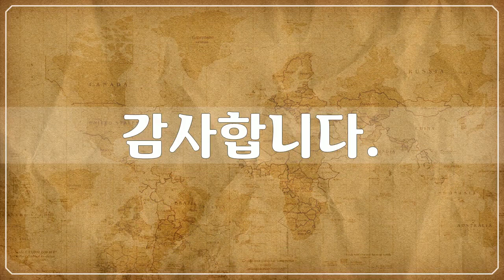호주 1, Australia - 73개 호주 사진들 by 신미식, 공유마당, CC BY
1만개 이상의 다양한 컨텐츠들을 목록별로 구분하여 재생목록에 정리하였습니다.